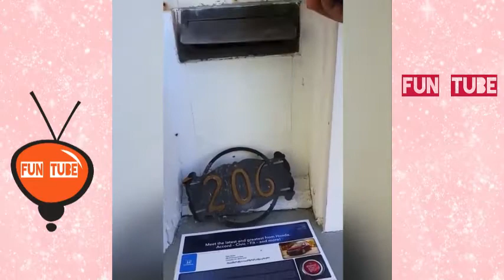Funny Animals Vines, TRY NOT TO LAUGH OR GRIN, Funny Animal Compilation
Hi Guys, I have uploaded Funny Animal Videos, Singing and Dancing Animals - Just for Laugh by Fun Tube

Once I have received your message and determined you are the proper owner of this content I will have it removed!